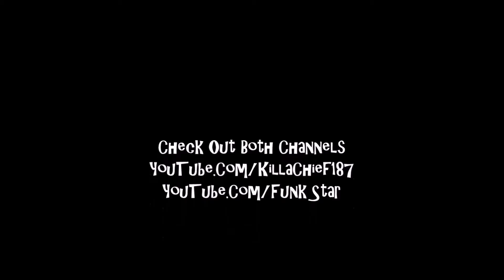Smash TV (NES)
187 Productions Presents: Smash TV on the Nintendo Entertainment System.
Funk Star
killachief187